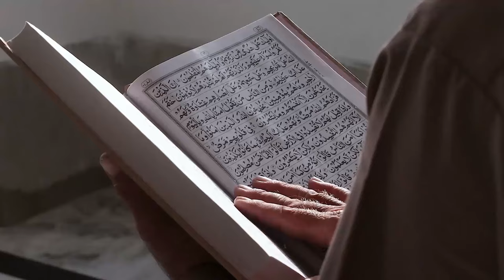Kisah Mualaf Bilal Philips, Islamkan Ribuan Tentara Amerika Serikat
Pada video ini menceritakan Kisah Mualaf Bilal Philips, Islamkan Ribuan Tentara Amerika Serikat. Inilah kisahnya!